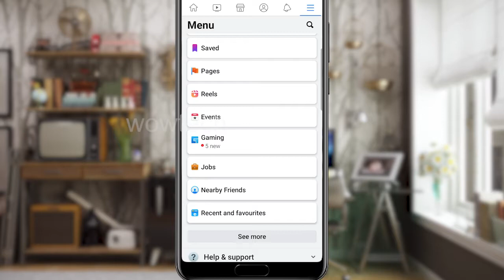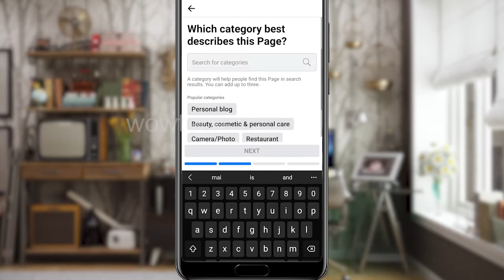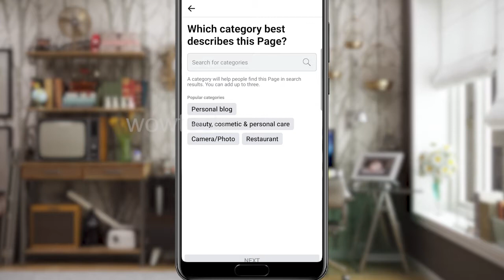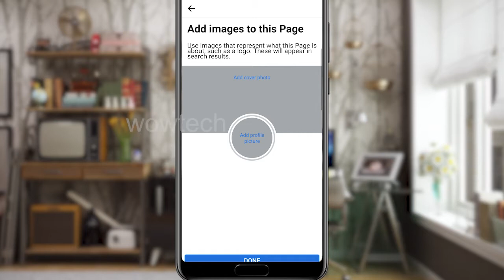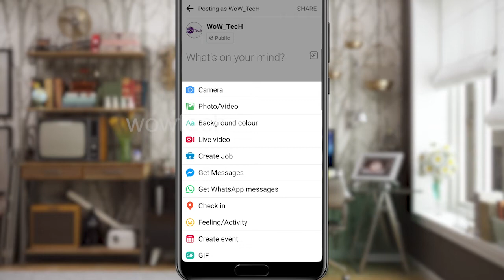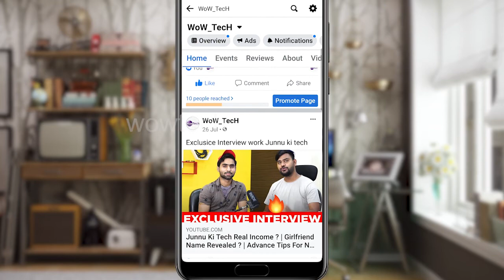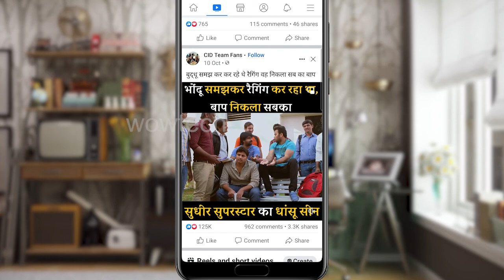How to Create Facebook Page 2021- 2022 | Facebook page se paisa kaise kamaye | step by step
License